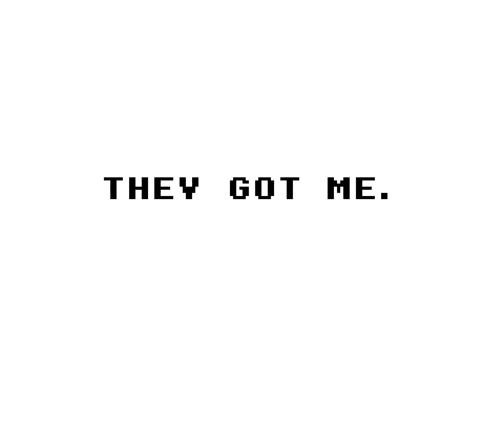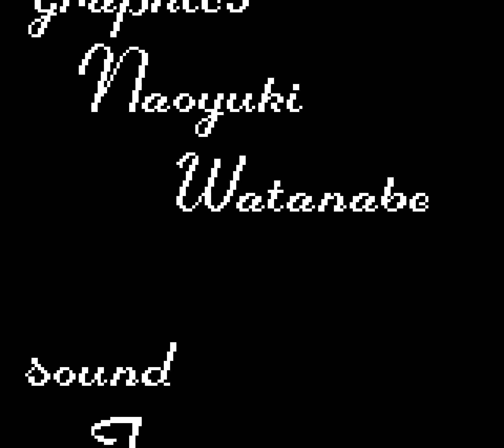Avenging Spirit (Game Boy) Playthrough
Playthrough of Jaleco's 1992 action-platformer for the Game Boy, Avenging Spirit.

00:00 First playthrough: Normal mode, good ending.
24:31 Second playthrough: Expert mode, bad ending.

Avenging Spirit for the Game Boy is a unique and imaginative platformer that stands out for its unconventional premise and gameplay mechanics. Released in 1991, the game follows the story of a young man who is fatally wounded by a crime syndicate, only to return as a ghost with the power to possess the bodies of his enemies. As a spirit, the player embarks on a quest to rescue his kidnapped girlfriend by taking control of various characters, each with their own abilities, strengths, and weaknesses.

The possession mechanic is central to the gameplay and adds a strategic layer that’s rare for platformers of the time. Players can possess different enemies they encounter, ranging from martial artists to gangsters and robots, each with distinct attacks, movement abilities, and even weaknesses. This variety keeps gameplay fresh, as players must adapt to each character’s abilities to overcome obstacles and defeat enemies. Since the player’s spirit has limited energy outside a host body, quick decision-making is essential, especially in heated situations where timing and precision are key.

Graphically, Avenging Spirit is impressive for a Game Boy title, with detailed character sprites and smooth animations that bring each possessed character to life. The environments are varied, from city streets and factories to secret labs, each with hazards and enemies suited to the level’s theme. The Game Boy’s limited palette is used effectively to create contrast and depth, helping players distinguish between characters, backgrounds, and interactive elements. The game's eerie soundtrack complements the ghostly theme, with tunes that add suspense and match the mysterious, often tense atmosphere.

While Avenging Spirit may not be as widely recognized as other Game Boy titles, it has earned a cult following for its inventive gameplay and unique take on the platformer genre. Its blend of action, puzzle-solving, and strategic possession mechanics make it a hidden gem on the Game Boy, offering a challenging and memorable experience that stands out even decades after its release.